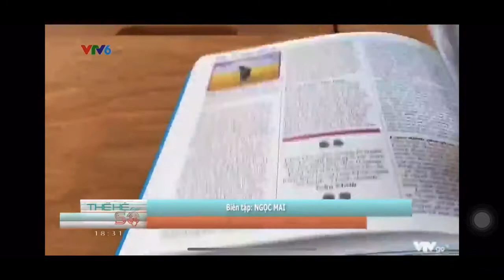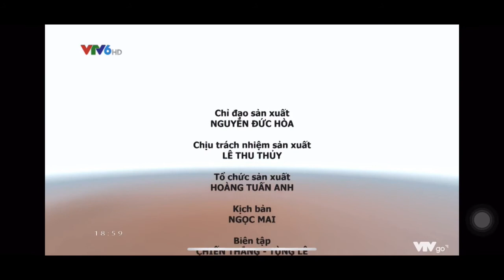THẦY TRẦN VIỆT AN - GƯƠNG MẶT GIẢNG VIÊN ĐOÀN VIÊN TIÊU BIỂU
🔥 Thế hệ trẻ - lớp người mang bầu nhiệt huyết, sức sống tràn đầy cùng với trí tuệ, tài năng, sự năng động, sáng tạo vô tận của tuổi trẻ. Hiểu được sứ mệnh cao cả của thế hệ trẻ, thầy Trần Việt An như một tấm gương sáng truyền cảm hứng cho thanh niên thế hệ trẻ nói chung và đặc biệt là sinh viên khoa Kinh doanh Quốc tế nói riêng.

Thầy Trần Việt An được biết tới là:
⭐️ Giảng viên khoa Kinh Doanh Quốc Tế- Học Viện Ngân Hàng
⭐️ Phó Chủ tịch Hội sinh viên Học viện ngân hàng
⭐ Nguyên Phó Chủ tịch Hội Sinh viên tại Anh
⭐ Sinh viên tiêu biểu toàn quốc
⭐ Cán bộ đoàn xuất sắc tại trường ĐHKTQD

🌿 Với những trải nghiệm, cống hiến đầy ý nghĩa, thầy đã góp phần lan toả sức trẻ, sự nhiệt huyết cho thế hệ trẻ hôm nay.

“Để khi vài năm nữa nhìn lại, chúng ta chẳng bao giờ thốt lên hai từ “Giá như”, mà trong lòng chỉ trào dâng niềm tự hào vì chúng ta đã có một tuổi trẻ thật nhiệt huyết và sống trách nhiệm…”

🔥 Với cái nôi khoa Kinh doanh Quốc tế, thầy Trần Việt An cũng như các giảng viên, sinh viên, đoàn viên thanh niên khác luôn không ngừng trau dồi nỗ lực để hoàn thiện bản thân mình hơn đồng thời chuẩn bị vững chắc cho những bước tiến vẻ vang sau này.

🔔 Cùng theo dõi lại buổi phỏng vấn trên VTV Go để lắng nghe những chia sẻ của thầy Trần Việt An nhé💕

KHOA KINH DOANH QUỐC TẾ - HỌC VIỆN NGÂN HÀNG